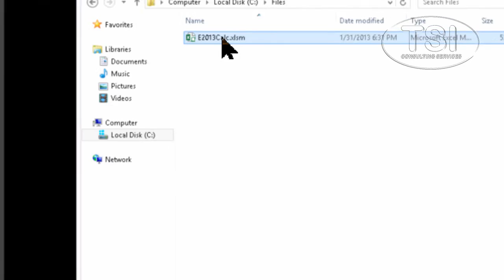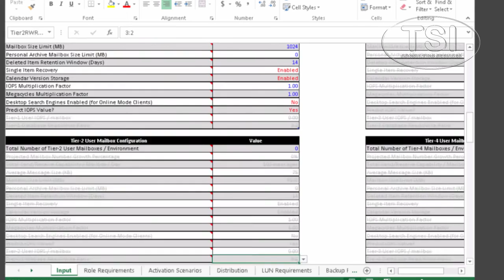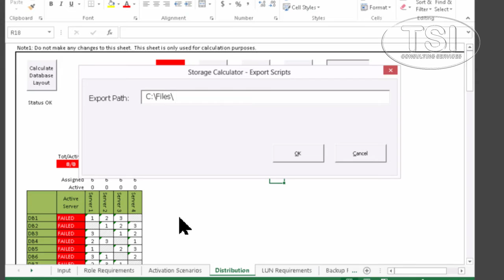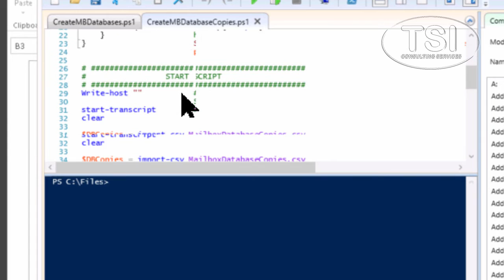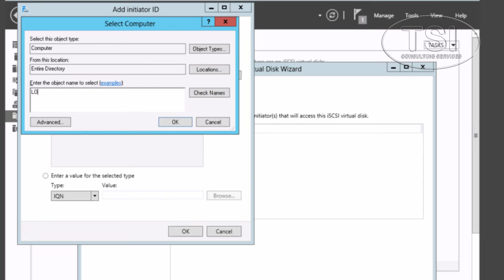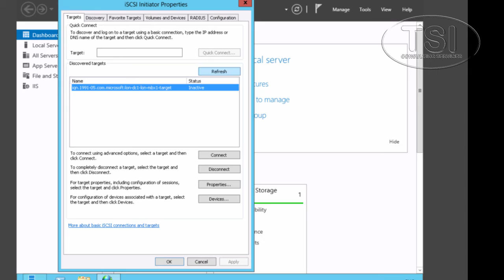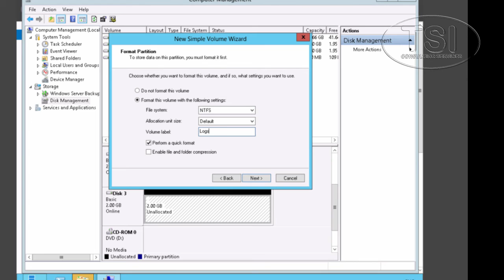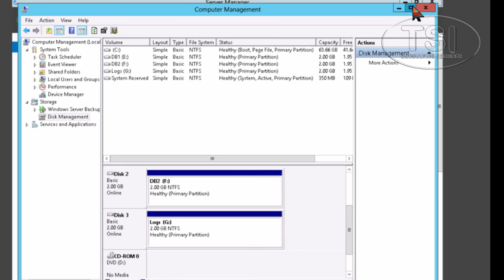Planning and Configuring Mailbox Servers in Microsoft Exchange 2013 by David Papkin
In this video Planning and Configuring Mailbox Servers in Microsoft Exchange 2013 by David Papkin, we will talk about planning and configuring of the Mailbox server role.The key component of the Microsoft® Exchange Server 2013 infrastructure is the Mailbox server, which hosts mailbox databases and addresses books, handles message transport and routing, and provides unified messaging services. When you plan an Exchange Server 2013 deployment, it is very important to consider all aspects of your deployment that can affect the Mailbox server role design.